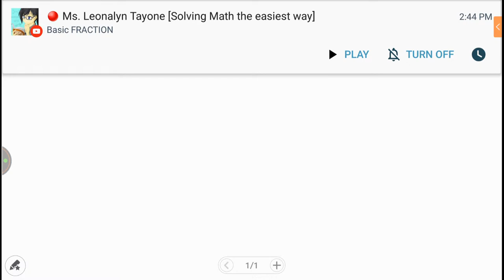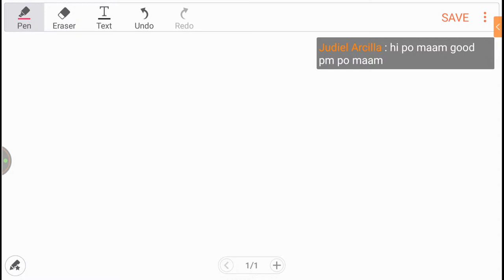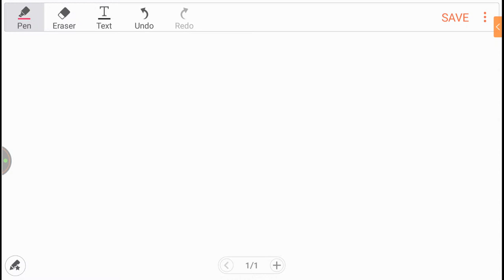Basic FRACTION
All about Basic Fraction